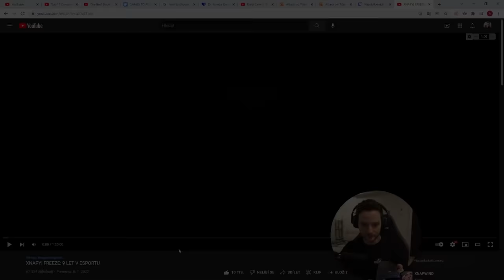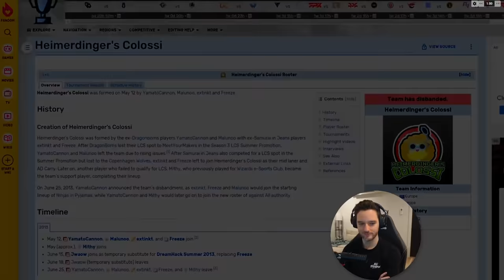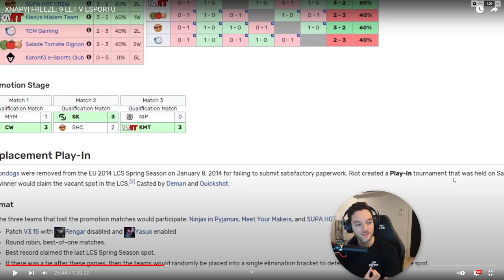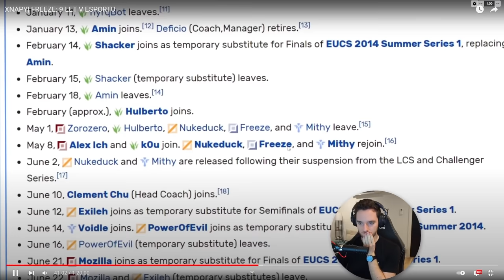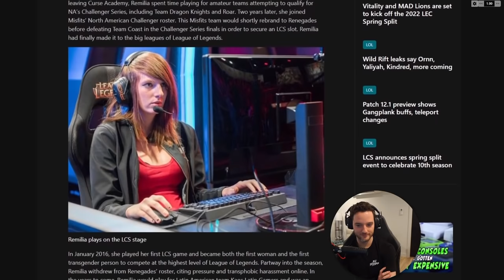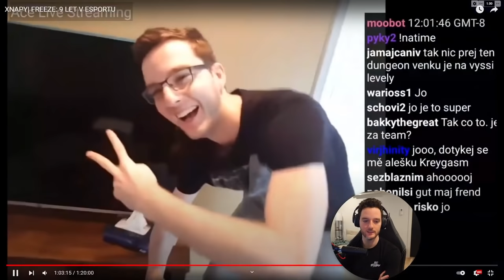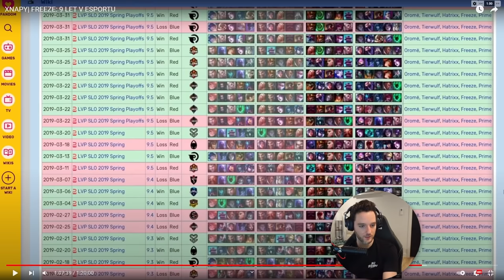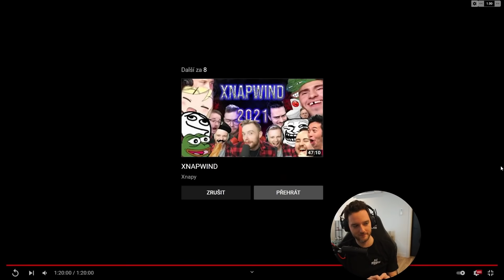Freeze | JAK TO BYLO S FNATIC A RENEGADES?